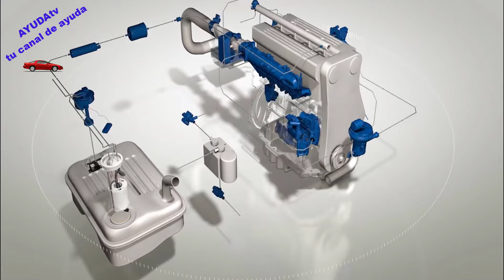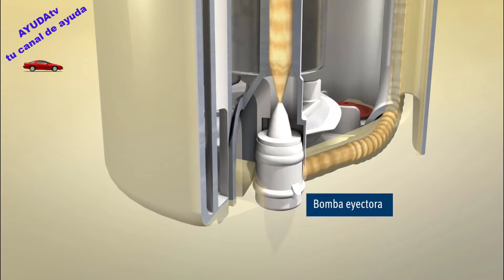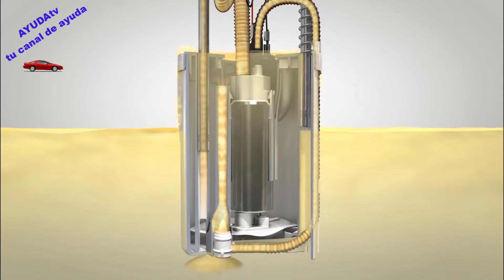MIRA COMO FUNCIONA BOMBA DE GASOLINA - DE UN AUTO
en este video podras ver el funcionamiento de la bomba del combustible de un coche